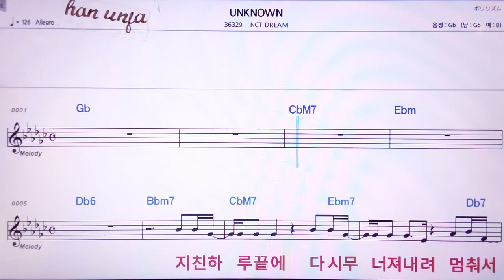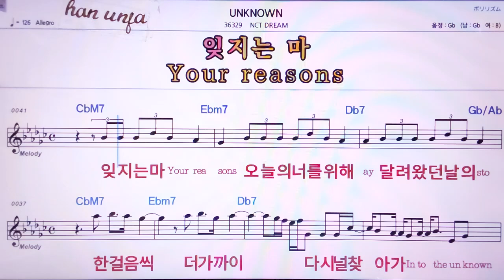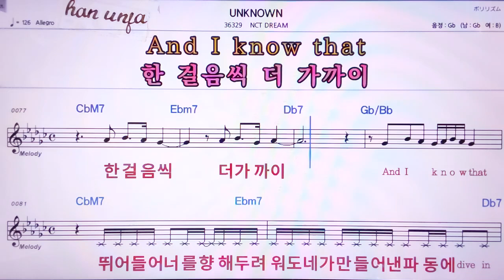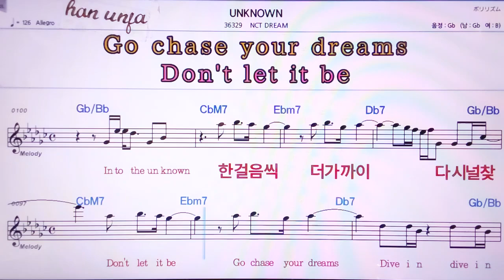💖Unknown/NCT dream 👍MR,노래방, 악보, 코드,Karaoke With Sheet Music